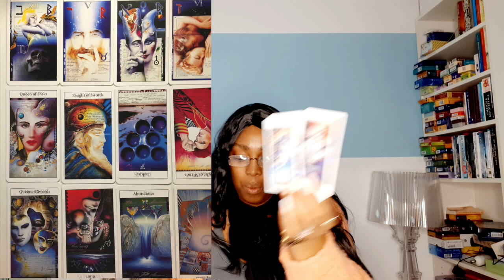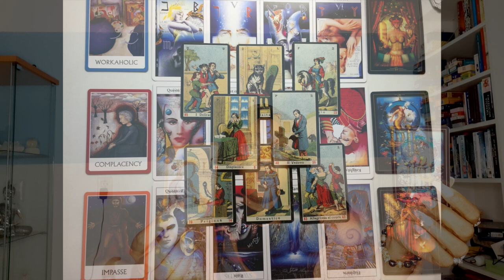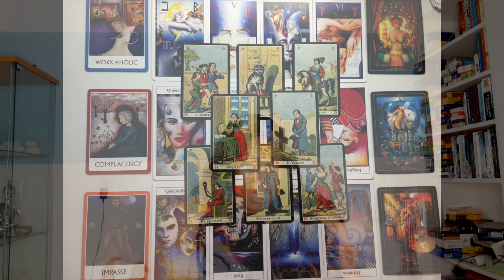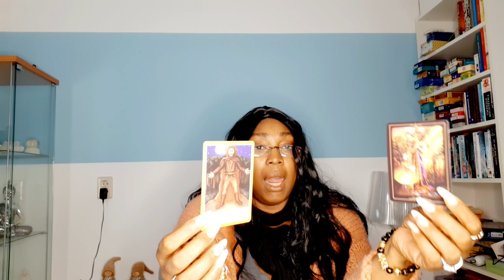♈️ARIES MAY 2021 TAROT READING 💝 Oh yes! 💫Face the dark u will find the light💖 MONTHLY TAROT PSYC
♈️ARIES MAY 2021 TAROT READING 💝 Oh yes! 💫Face the dark u will find the light💖 MONTHLY TAROT PSYCHIC HOROSCOPE READING 🙏

Kathye